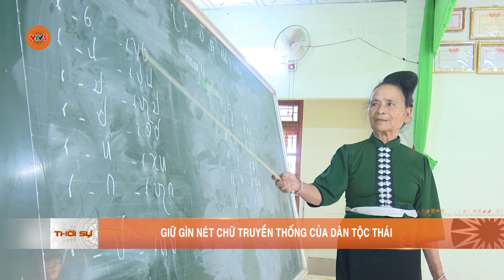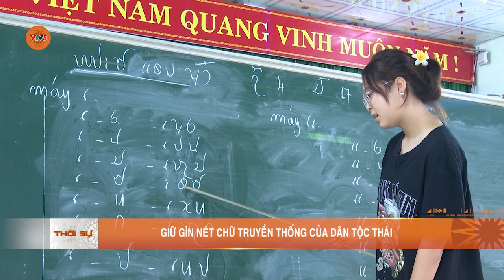GIỮ GÌN NÉT CHỮ TRUYỀN THỐNG CỦA DÂN TỘC THÁI | VTV5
Người Thái lưu giữ được nhiều di sản văn hóa của cha ông, tạo nên một đời sống văn hóa vô cùng phong phú. Tại nhiều tỉnh có đông đồng bào sinh sống, để giữ gìn nét chữ truyền thống của dân tộc, những lớp học chữ Thái đã được mở ra, tạo cơ hội cho những người trẻ được tìm về cội nguồn dân tộc, từ đó biết trân quý và giữ gìn nét văn hóa truyền thống của dân tộc.